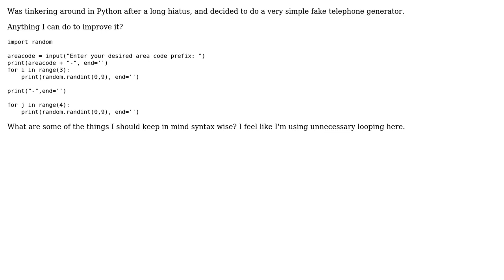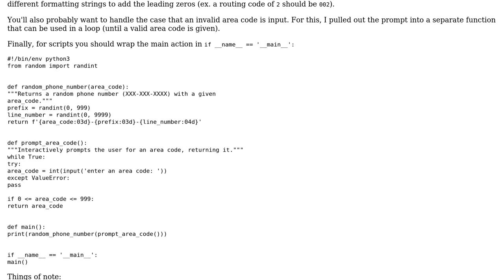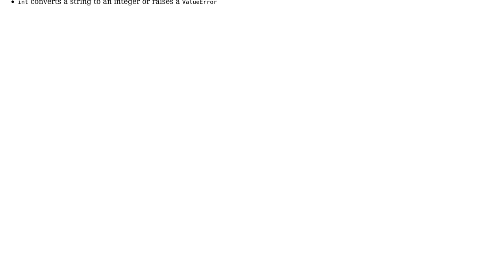Code Review: Pseudorandom telephone generator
With thanks & praise to God, and with thanks to the many people who have made this project possible! | Content (except music & images) licensed under CC BY-SA | Music | Images & others | With thanks to user wardialer user Bailey Parker and the Stack Exchange Network Trademarks are property of their respective owners. You are responsible for your own actions.